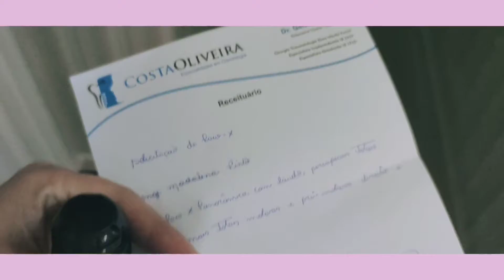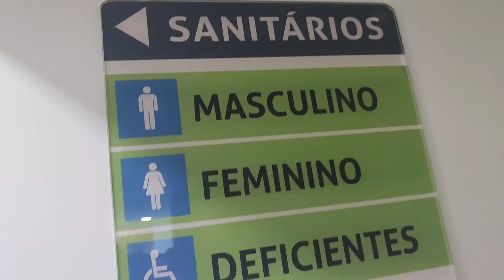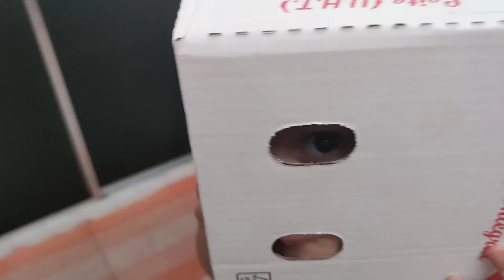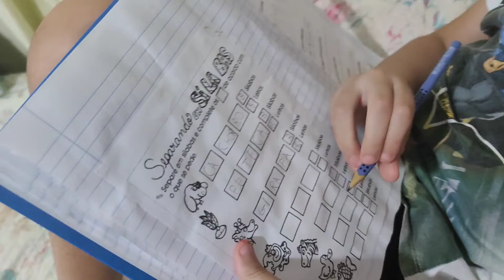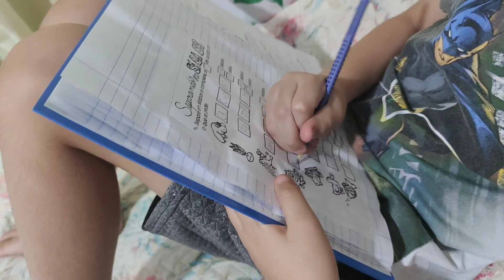SAINDO LOGO CEDO 😃 MULA SEM CABEÇA 😝 BOA IDEIA 😜 ROTINA DO DIA NA CASA 🏠 FILHO COM CISTITE 🥴 lar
💕Novo canal

Dia de viver... boraaaa